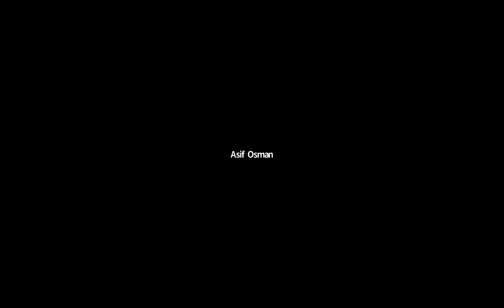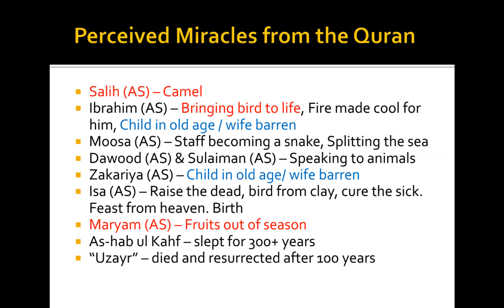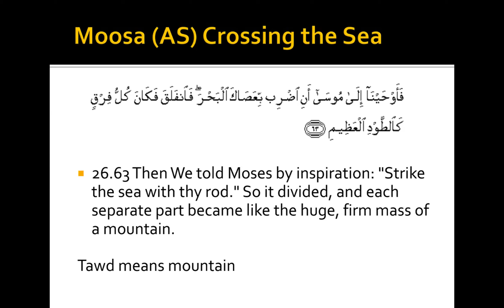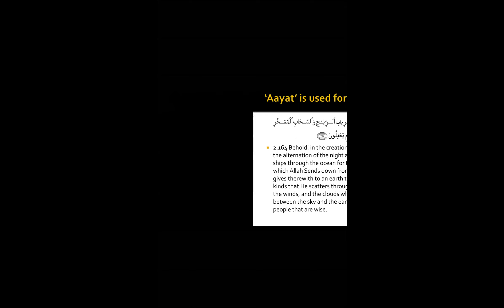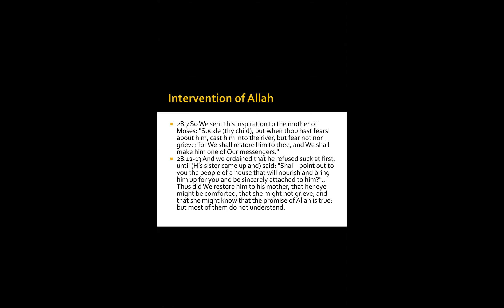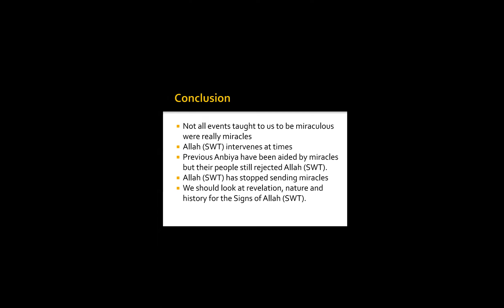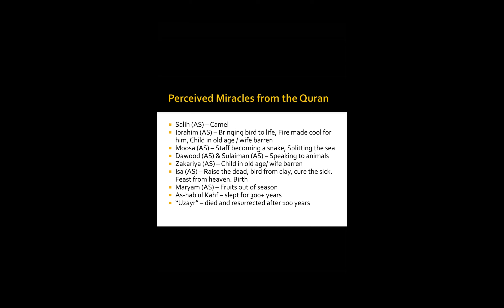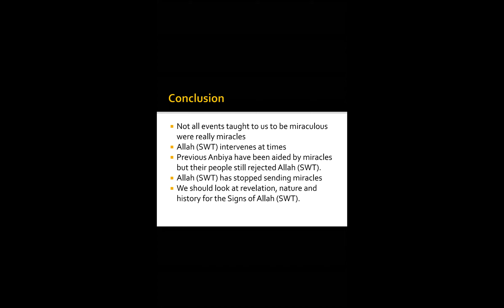Miracles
Halqa: A discussion about miracles from verses in the Quran